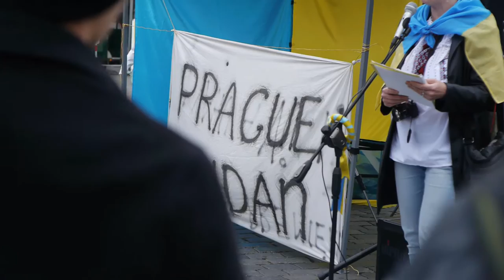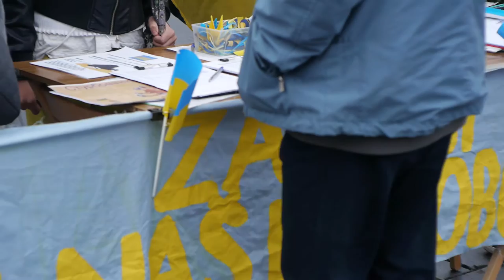Martin Bursík na Pražském Majdanu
Martin Bursík a jeho projev. Děkujeme za podporu! Video a střih: Jan Wardach.